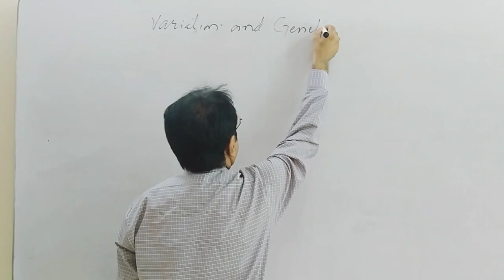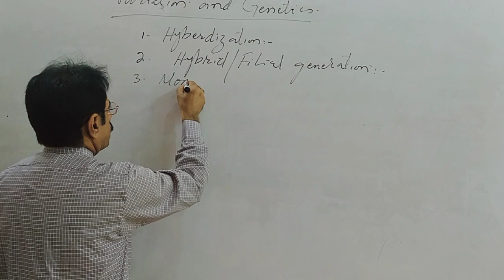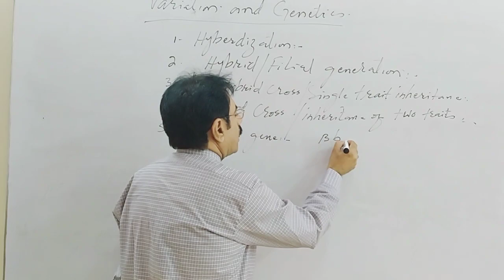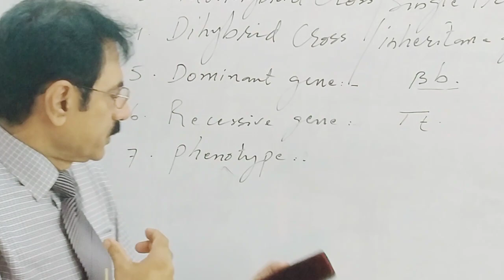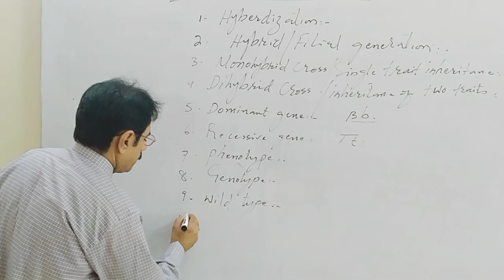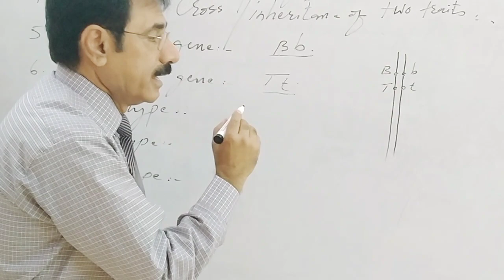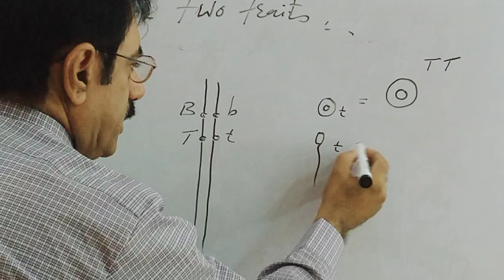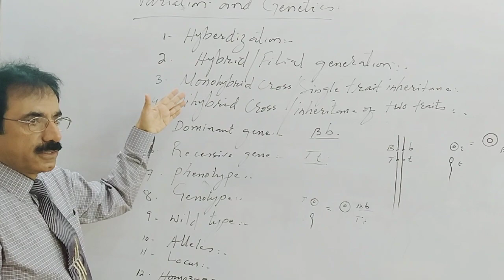Topic :common terms used in Genetics Lecture # 18 Class xII biology Ch # 8 by prof. Yamin Khan Jama